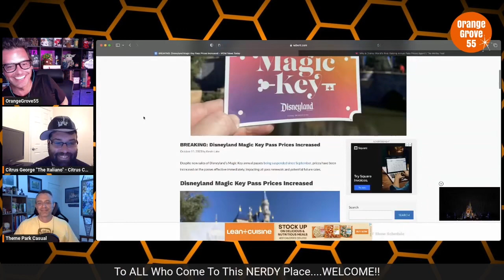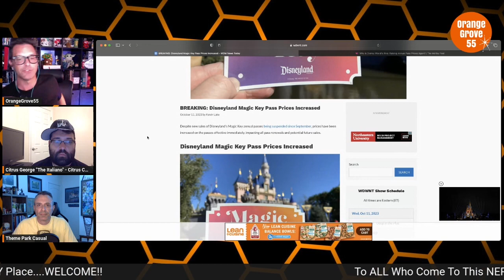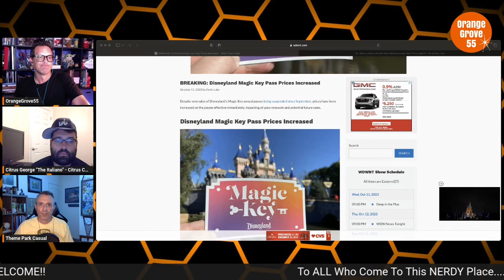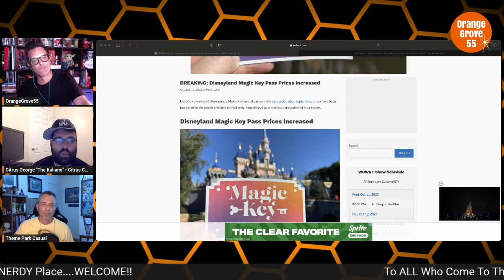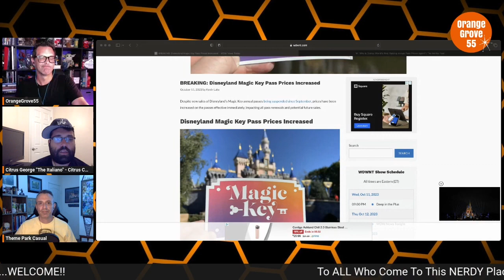First Time To KNOTT'S In Decades + Magic Key Price Hikes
In this video, OG55 is joined by Citrus George and Theme Park Casual to discuss Knott's Berry Farm and the Magic Key price hikes!!